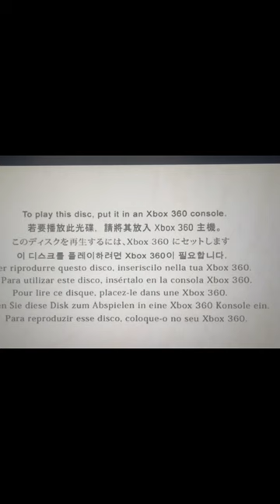What happens when you put an Xbox 360 game disk into a PC optical drive?